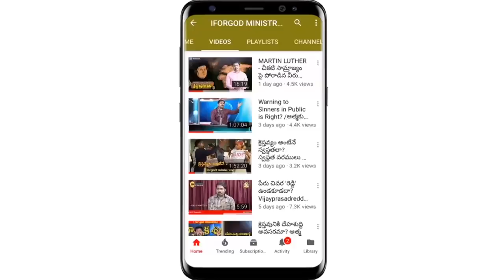మనశ్శాంతి కి చిరునామా ఎక్కడ? ||VIJAY PRASAD REDDY || NEW CHRISTIAN MESSAGE